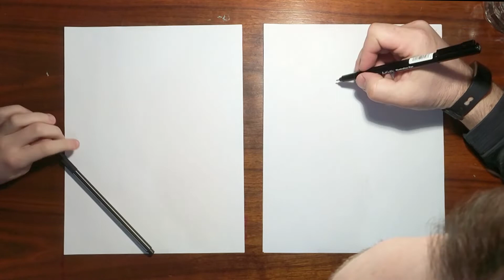How to Draw Audrey (Bendy and the Dark Revival)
This time, Dad and Bennett draw Audrey from the upcoming Bendy and the Dark Revival.